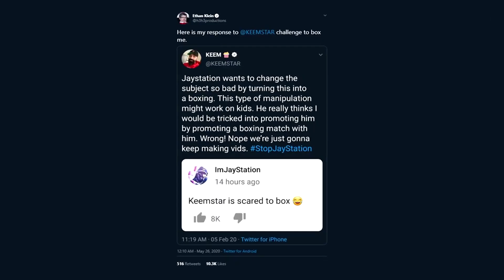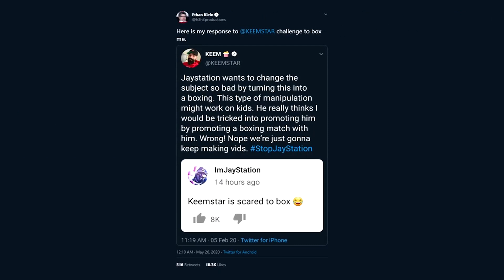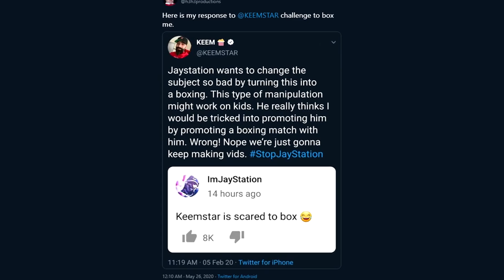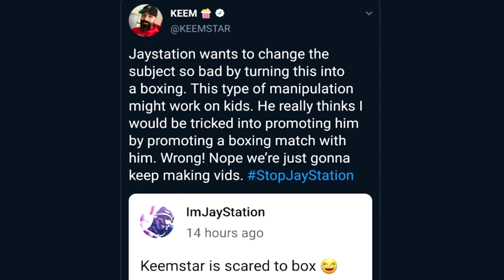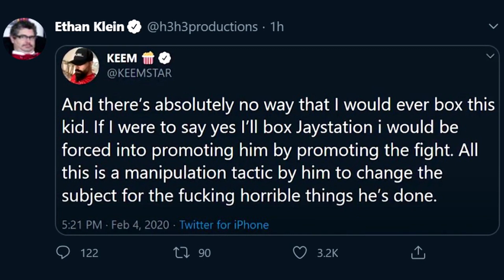Keemstar offers H3H3 a boxing fight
Keemstar wants a boxing match with H3H3Productions

Outro Music: Em Vé Ben Ai by Lan Nana - Hallmore: Piece of Me

keemstar vs h3h3,keemstar h3h3,keemstar h3h3 beef,keemstar h3h3 reaction,h3h3 keemstar beef